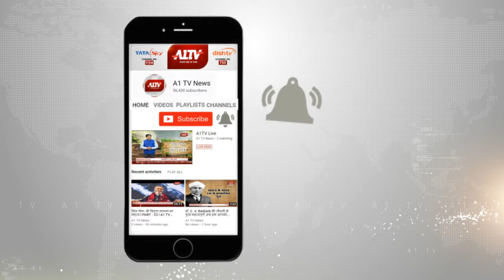वाड्रा को मिली विदेश जाने की अनुमति | A1TV News